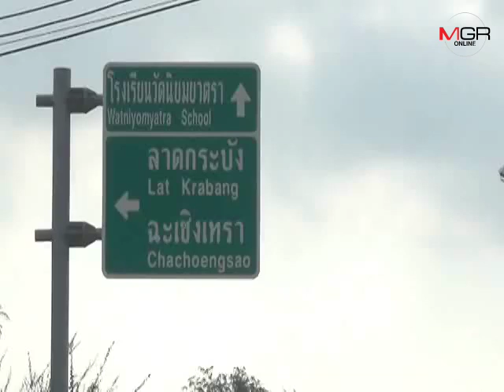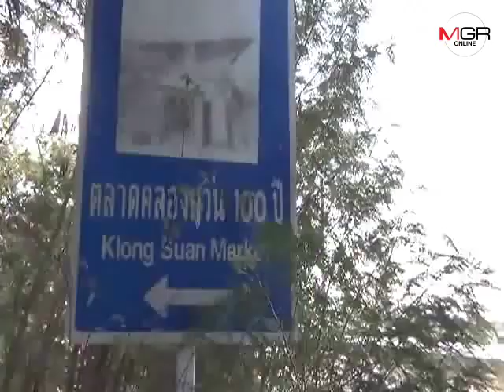ชาวแปดริ้วร้องสื่อฯ จี้หน่วยงานท้องถิ่น เอาผิดคนมักง่ายนำศาลพระภูมินับร้อยหลังทิ้งริมถนน